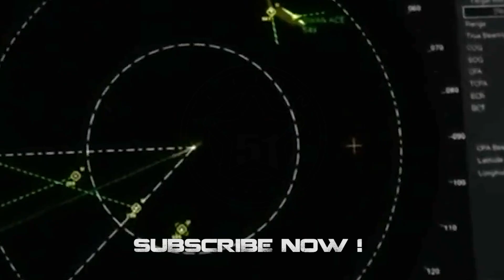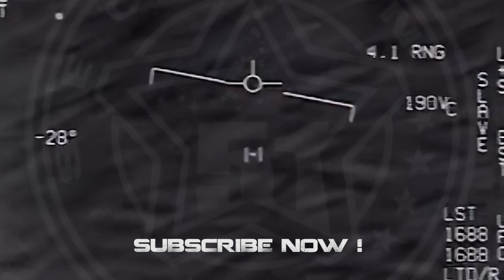Silver UFO spotted near La Caldera River, Argentina April 10, 2022 👽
Video shared by RealRock_n_Rolla. Strange silver UFO/UAP landing near the hills before disappearing into the vegetation.

Silver UFO spotted near La Caldera River, Argentina (April 10, 2022) Film 788

(PROG 788)